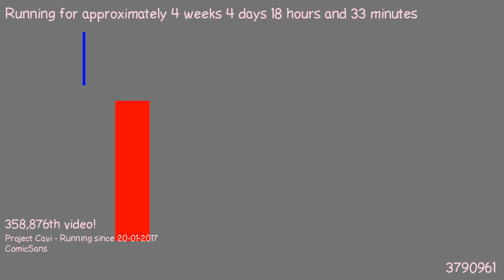1487781429 - Webdriver Cavi - F_0